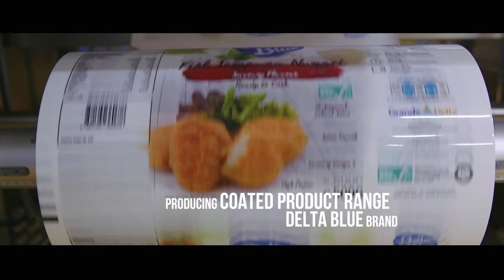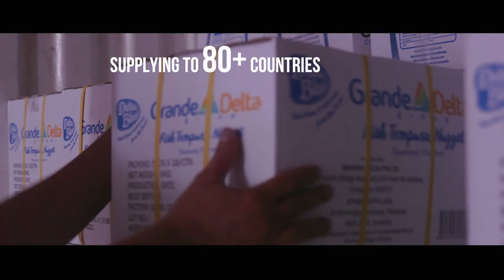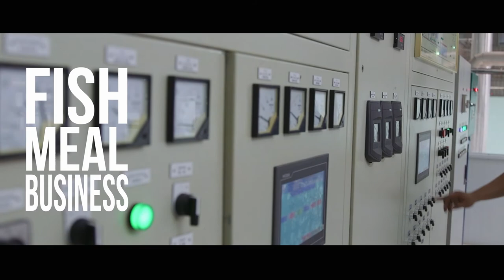Grande Delta Group - English version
Established in 1989 with operations in Can Tho City, Vietnam, Grande Delta has its head office in Singapore in order to cater for the global reach of customers today.

We are a professional and dynamic partner that is highly attuned to our customers demand. Over the years, the group has acquired international recognition as a reliable and sustainable producer of quality fish products.

Our factory is Hiep Thanh Seafood Joint Stock Company at National Highway 91, Thoi An 3 Area, Thuan An Ward, Thot Not District, Can Tho City, Vietnam

Our global network currently spans over 80 countries, covering markets in Asia, North and South America, Europe, Australia, Africa and the Middle East. With our advancement in further fish processing, we have expanded into coated fish (breaded & tempura) products for distribution in existing and new markets.